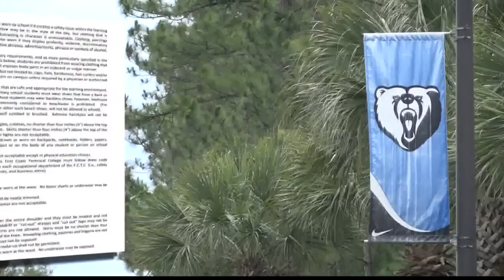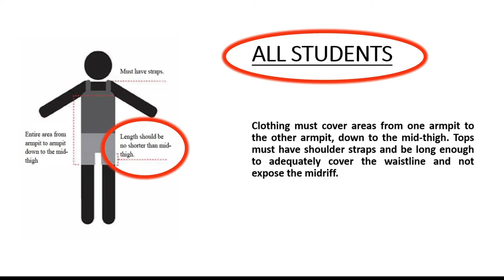St. Johns County dress code policy up for vote by school board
After hundreds of parents and students said the current policy sexualizes and targets female students, the school board is voting on proposed changes Tuesday.